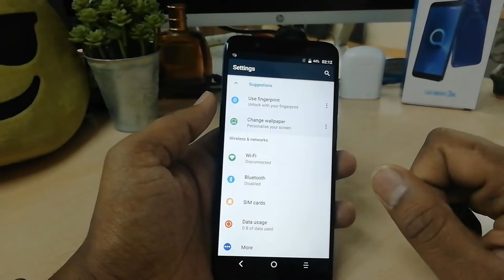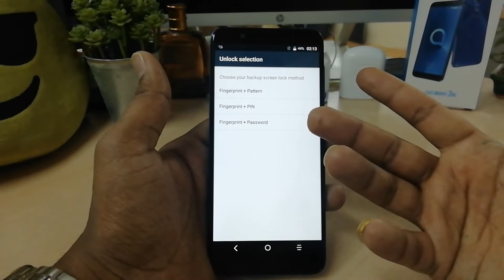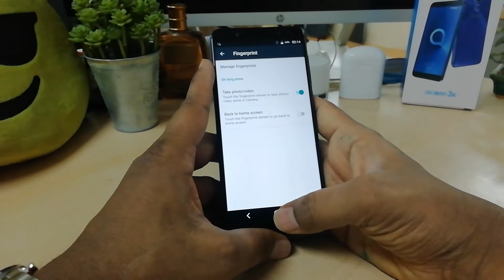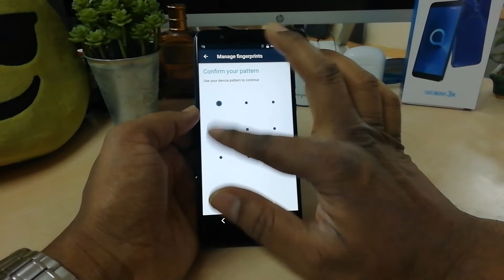How to Setup Fingerprint Scanner in Alcatel 3x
In this tutorial we will present how to setup the fingerprint scanner to unlock Alcatel 3x. Let's activate fingerprint protection. You can use the Touch ID fingerprint sensor to unlock screen and make purchases in Google Play.

How to add fingerprint in Alcatel 3x? How to set up fingerprint in Alcatel 3x? How to unlock Alcatel 3x by fingerprint? How to set up screen lock in Alcatel 3x?